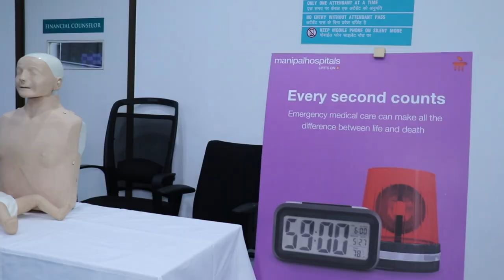Aiding Paralysis Patients in Recovery -Paralysis Treatment -Neurologist in Gurugram-Manipal Hospital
On World Emergency Medicine Day, the passionate team at Manipal Hospitals takes the initiative to raise awareness about aiding patients in their recovery from paralysis with a real-time enactment. Expand your understanding by watching this highly informative video.

The brain is the most crucial organ of our body. It forms the body’s major line of communication with the rest of the body, along with the nerves. All neurological illnesses are diagnosed and treated at the Manipal Hospitals Gurugram.

Neurology studies the central and peripheral nervous systems and how they affect behaviour. Neurologists are physicians who diagnose and treat disorders of the brain, spinal cord, and peripheral nerves. They also evaluate patients with problems in balance and persistent headaches.

Manipal Hospitals is India's finest hospital for treating neurological disorders with expertise. We have a dedicated Centre of excellence in neurosciences, which offers the best neuro disease treatment in Gurgaon.

We offer assessment and management for the entire range of neurological problems. Our world-renowned neurologists have immense diagnosis and treatment experience and offer the best possible treatment.